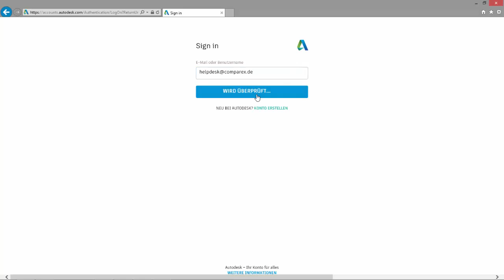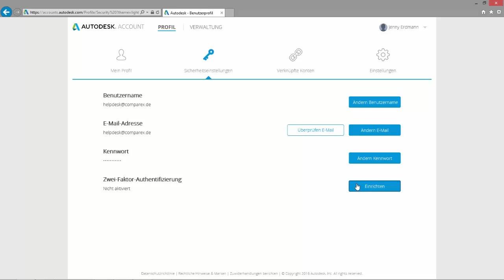Autodesk Account Tutorials: 02 Autodesk Account: Startseite Profil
Verlieren Sie nicht den Überblick über Ihre CAD-Softwarelizenzen. Mit unseren kostenfreien Video-Tutorials!

Erfahren Sie wie Sie auf der Startseite Ihr Profil einrichten.